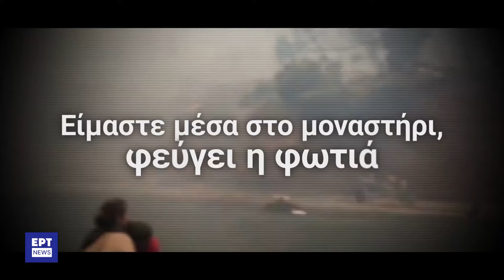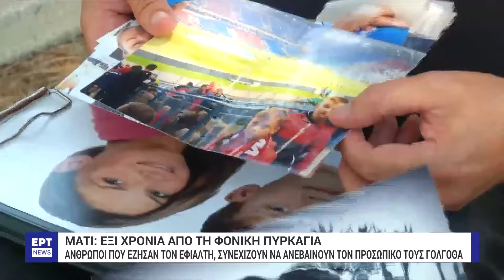Έξι χρόνια από την τραγωδία στο Μάτι: Συγγενείς θυμάτων ζητούν δικαίωση | 22/07/2024 | ΕΡΤ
Ένα 24ωρο πριν από τη συμπλήρωση 6 χρόνων από τη μεγάλη εθνική τραγωδία στο Μάτι, με τους 104 νεκρούς και τους τραυματίες, άνθρωποι που έζησαν τον εφιάλτη, συνεχίζουν να ανεβαίνουν τον προσωπικό τους Γολγοθά, περιμένοντας δικαίωση. Σήμερα οι 21 κατηγορούμενοι κάθισαν και πάλι στο εδώλιο. Είναι η έκτη συνεδρίαση για την φονική πυρκαγιά στο Μάτι μετά την εισαγγελική έφεση που ασκήθηκε για την πρωτόδικη απόφαση.